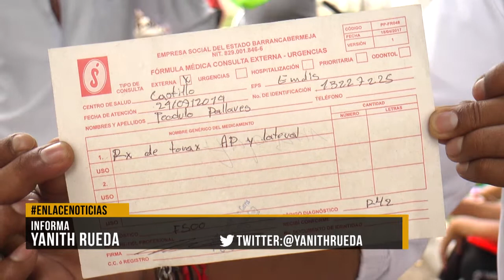Usuarios Emdisalud se quejan por lentitud en atención